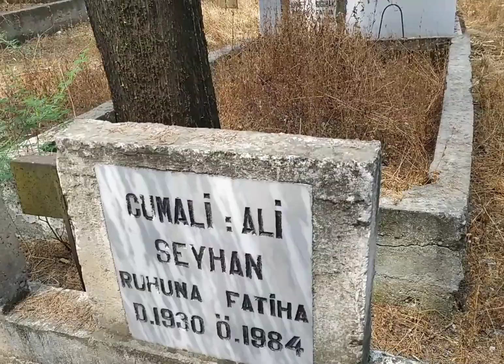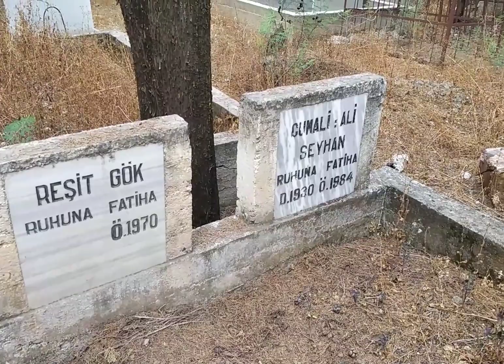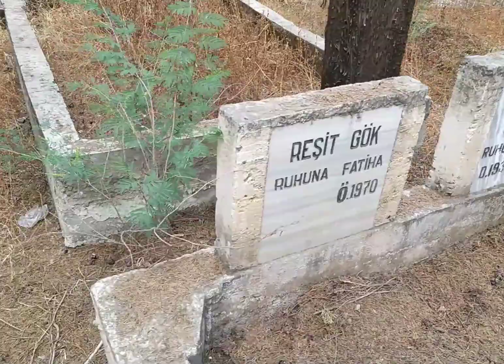ALİ SEYHAN MEZARİ ADANA ASRİ MEZARLIĞI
1930 Adana’da doğan Ali Seyhan, özellikle 60′lı yıllarda sinemamızın kötü adamlarından biridir.Kendine has saç ve bıyık stiliyle anımsadığımız oyuncu bir kaç film dışında hep kötü rollerdeydi.200 civarı film ile tam bir Yeşilçam emektarı olan Ali Seyhan, 1984 yılında  kalp krizinden aramızdan ayrılmıştır.